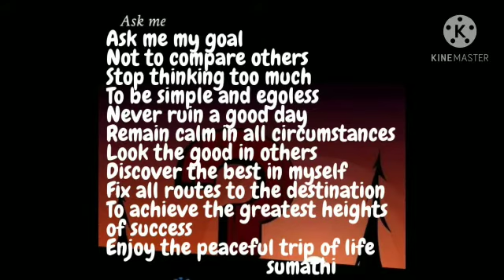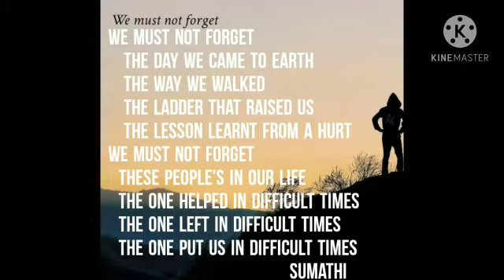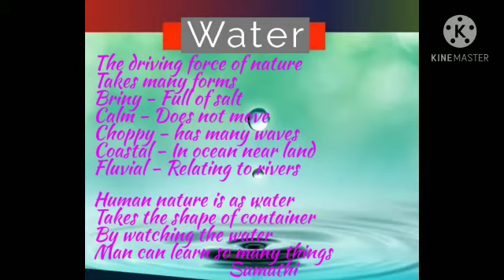Meet this poetess again 😍